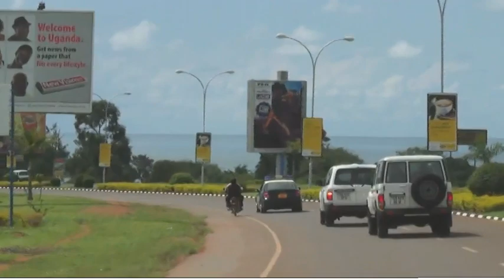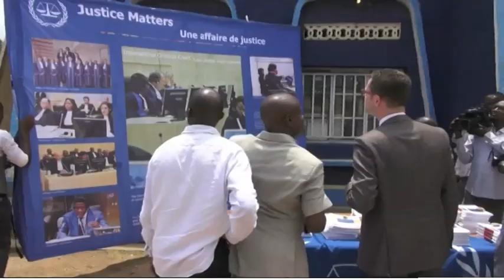Visit of the ICC Registrar, Herman von Hebel, in Uganda and the DRC - March 2014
"News from the Court" programme

The Registrar of the International Criminal Court (ICC), Herman von Hebel, visited Uganda and the Democratic Republic of the Congo (DRC) from 24 to 27 March 2014.